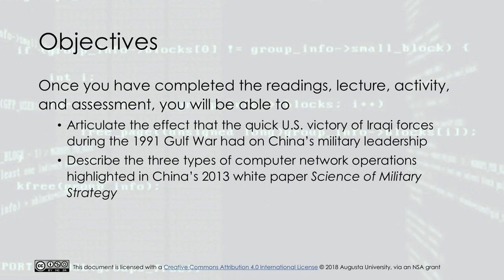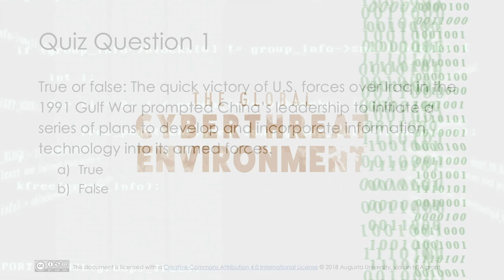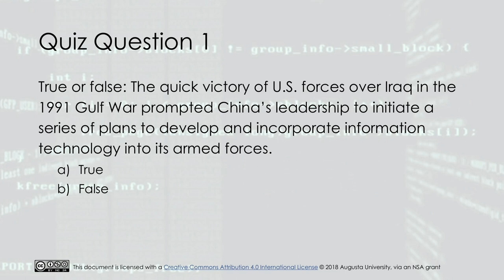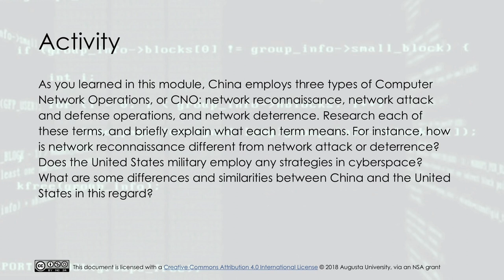Chinese Cyber Operations Background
This lecture is one of three modules in the lecture set “The Global Cyber Threat Environment” that focuses on China's cyber threat. This lecture discusses the development and operations of China's cyber enterprise.

This video was developed in 2018 by Augusta University through a grant funded by the National Security Agency (NSA).